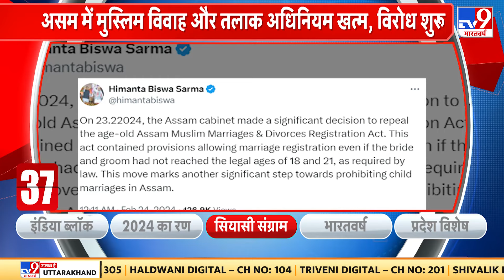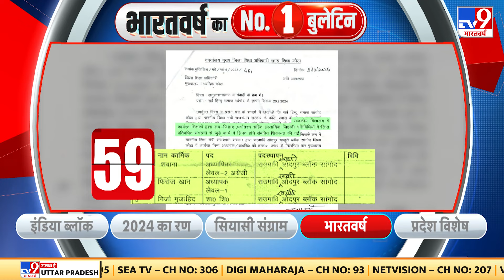Lok Sabha Election 2024: आप 4 और कांग्रेस 3 सीटों पर लड़ेगी, AAP-Congress में सीटों का समझौता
Lok Sabha Election News:आम आदमी पार्टी और कांग्रेस के बीच दिल्ली में सीटों का समझौता हो गया है. आप 4 और कांग्रेस 3 सीटों पर लड़ेगी.